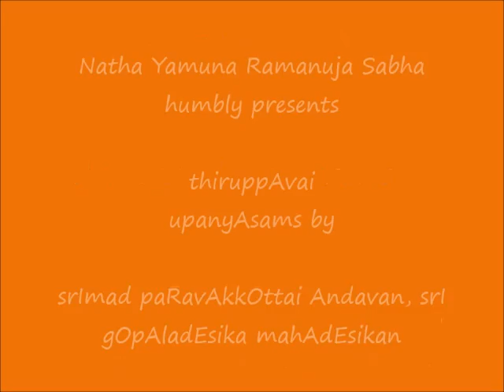16 - nAyaganAi - ThiruppAvai UpanyAsams - srImad paRavAkkOttai Andavan